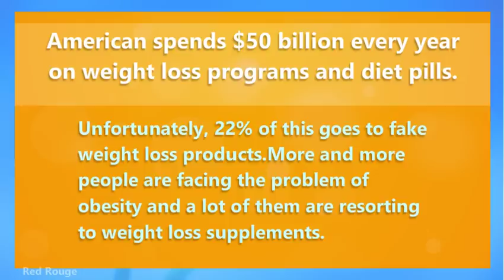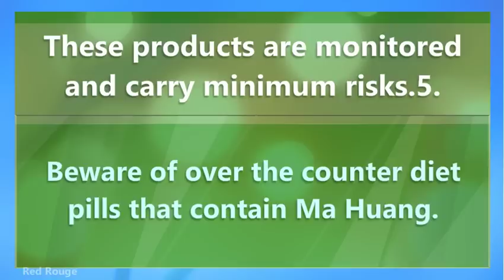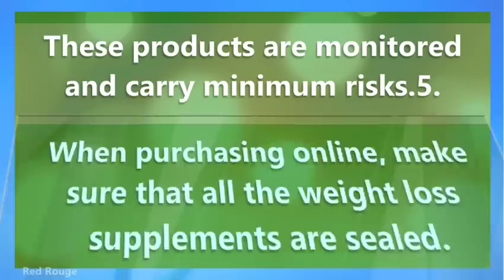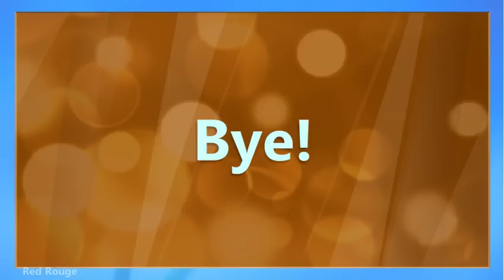Weight Loss Supplements Buying Tips